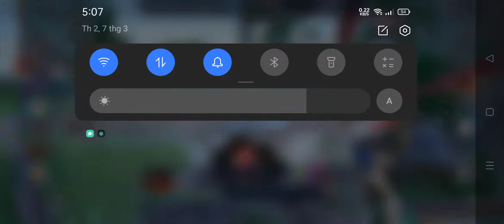Raz Mùa 21-Cách Chơi, combo, bảng ngọc, phù hiệu,build đồ cho Raz Mid Lane|Liên Quân Mobile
Raz Muya Mùa 21-Cách Chơi, combo, bảng ngọc, phù hiệu,build đồ cho Raz Mid Lane|Liên Quân Mobile
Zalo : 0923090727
Giúp Mình Đạt 10.000 Người Đăng Kí Nhé.
 .mọi ý kiến đóng góp hay gạch đá mọi người cứ ném. thoải mái nhé !
 .mình sẽ đọc cmt 16:00 Hàng Ngày Trên Kênh Lê Đức Hưng
CÁCH LÊN NGỌC Raz mà 1 Champ Raz KHUYÊN ĐÙNG ĐỂ TỐI ƯU SỨC MẠNH :
     - ĐỎ: 10 viên công phép/xg phép
     - XANH : 10 viên xg phép/tốc đánh
     - TÍM : 10 viên hút máu/công phép
.phù hiệu :
- thần quang :
.nhánh 1 : tương phản,xuyên tâm
.nhánh 2 : ma hoả,cường công
.Hướng Dẫn Build Trang Bị, Ngọc, Phù Hiệu Raz Từ A-Z Mùa 21 - AUTO Lên Rank Cao Thủ Liên Quân